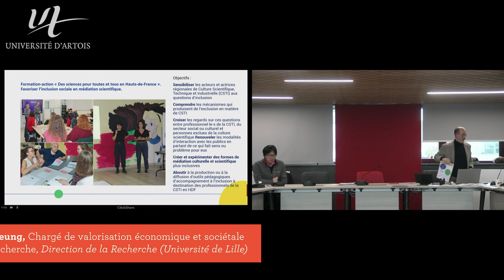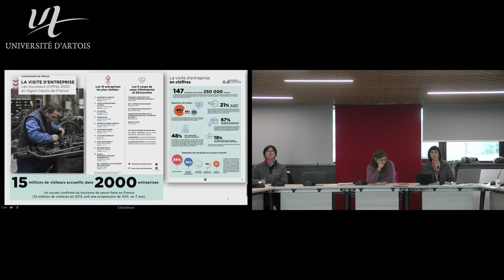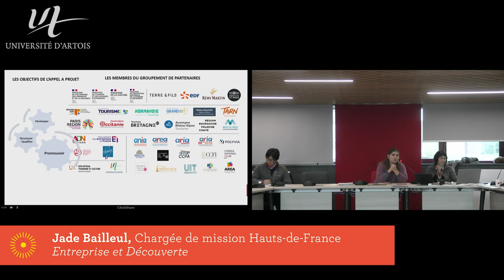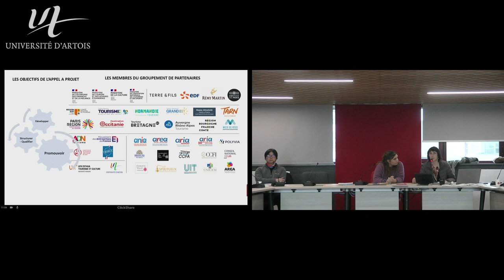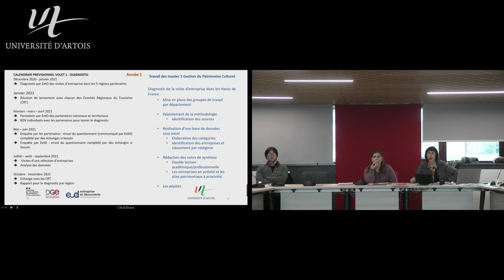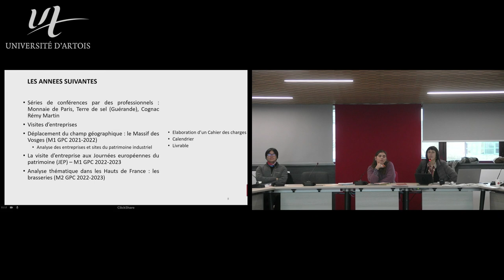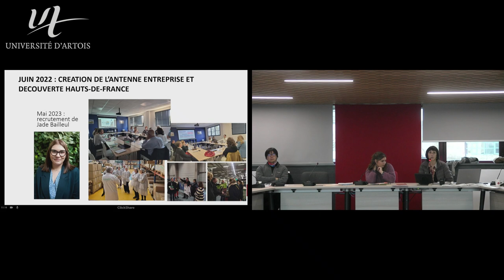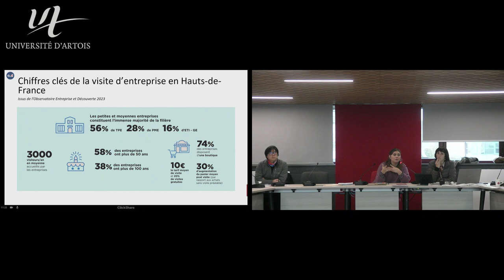SHS VALO 23 | « Le tourisme de savoir-faire, technique et histoire au cœur des entreprises »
🗓 SESSION 3 | Arras, 05 décembre 2023

📍 "Le tourisme de savoir-faire, technique et histoire au coeur
des entreprises"
👥 Florence Hachez-Leroy, Maîtresse de conférences HDR en histoire
contemporaine et patrimoine industriel | Université d’Artois, & Jade Bailleul, Chargée de mission Hauts-de-France | Entreprise et Découverte